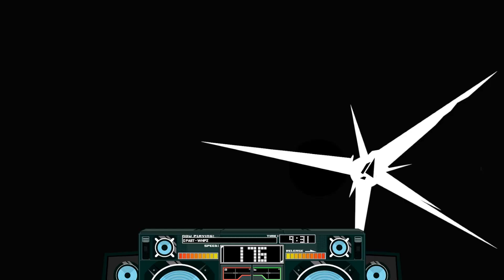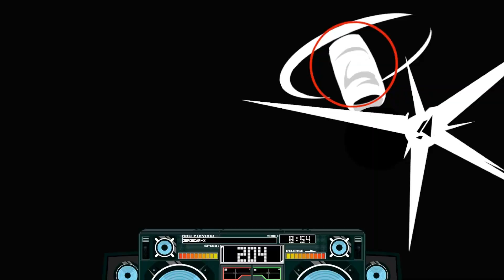Lethal League Blaze but with Sonic Rush music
Hideki Naganuma, the composer of "Ain't Nothing Like a Funky Beat,' also composed majority of the soundtrack for Sonic Rush, so I wanted to see how the Sonic Rush OST would fit in Lethal League Blaze.

The Sonic Rush music was added to the game via video editing.